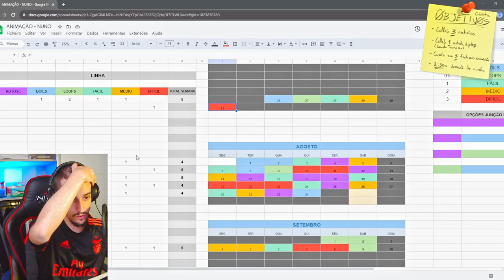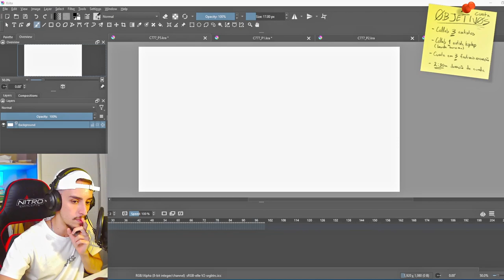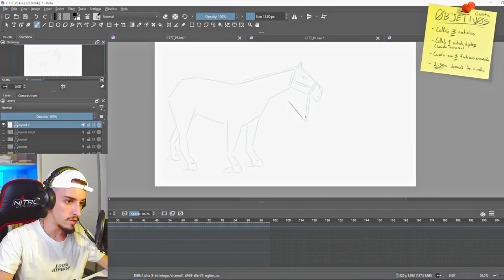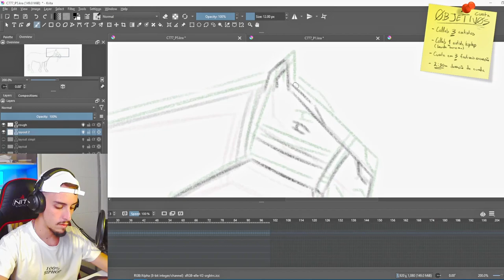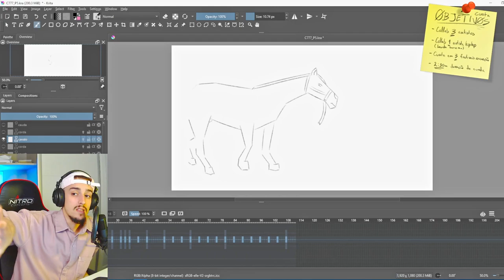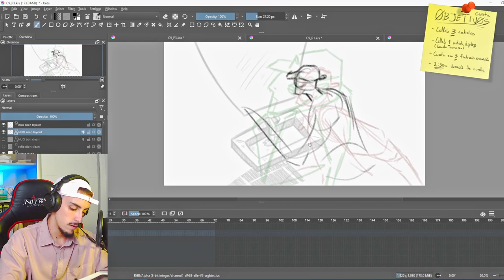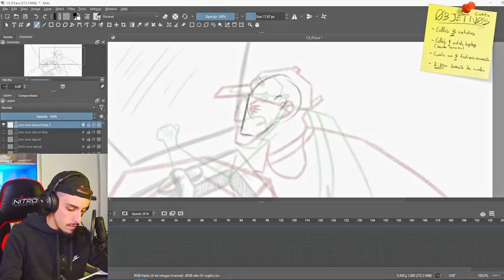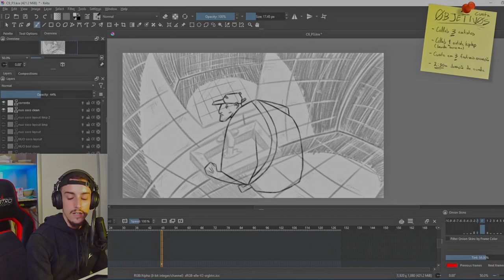Vamos fazer um filme de Animação! - #21 - Animação Linha 🧅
Instrumental inicio e fim: (free) R&B  Lo-fi Type Beat - I Want You

0:00 Preview
0:21 Intro
0:31 Calendário
0:47 Dia #101 - Cavalo Layout, Keys
4:04 Dia #101 - Cavalo Animação Secundária, Espelho Layout
7:25 Dia #104 - Espelho Keys, Clean-up
08:33 Outro